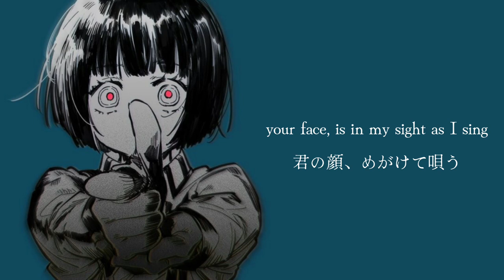eve stepper / イヴステッパー | hitorie | english translation